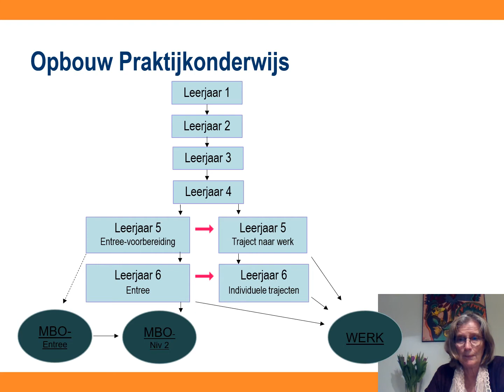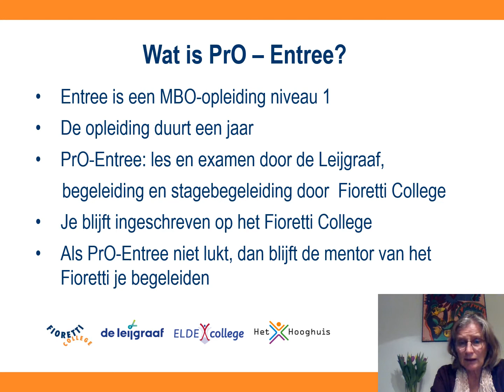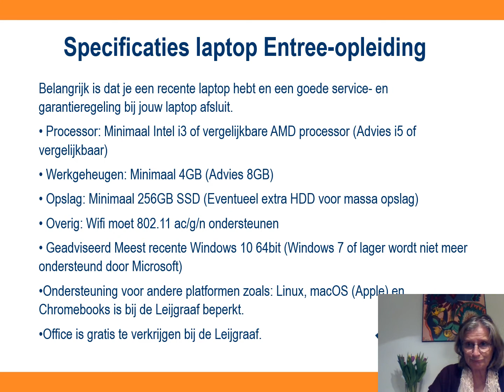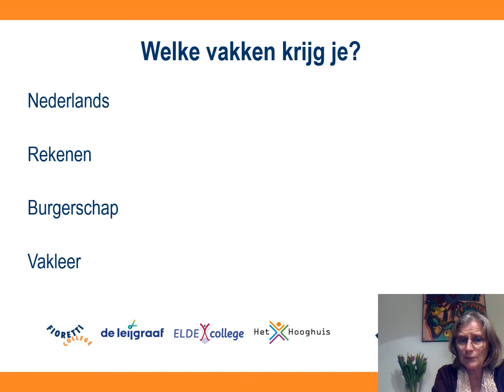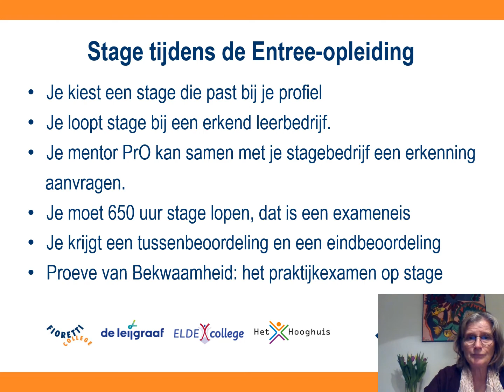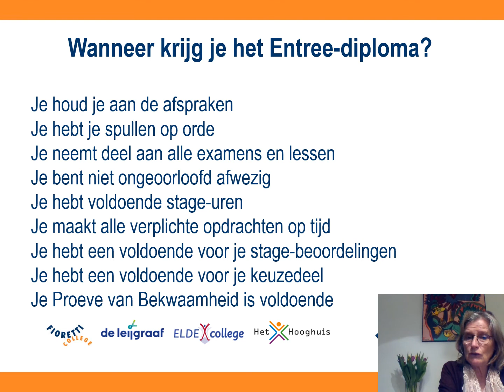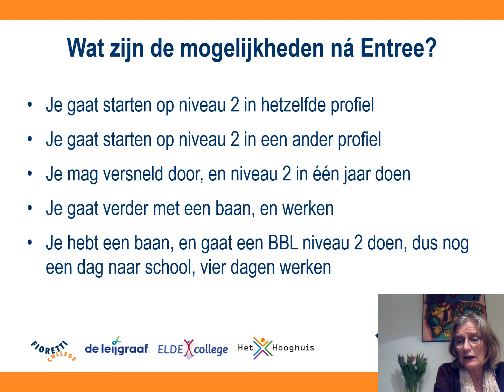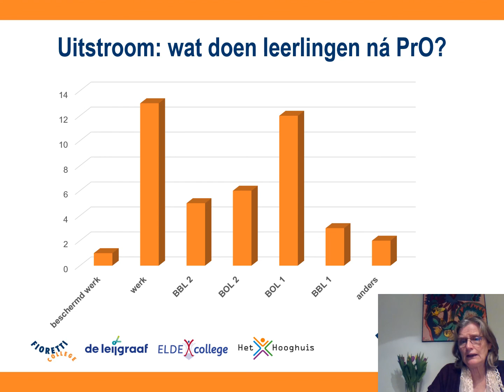Fioretti College | PrO | Voorlichting PrO Entree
Voorlichting voor de vijfdejaars PrO-leerlingen en hun ouders van het Fioretti College in Veghel over PrO Entree in leerjaar 6.